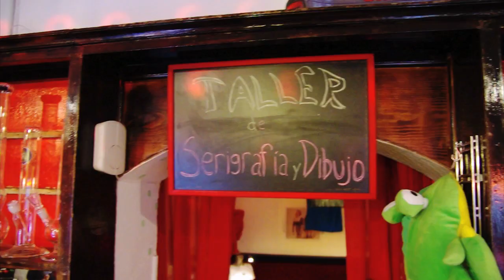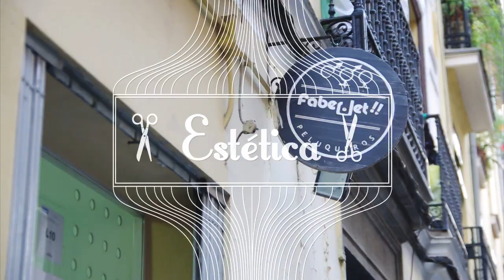Spot 01: ¿De qué tienes ganas hoy?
¿De qué tienes ganas hoy?
Si la respuesta es: Ganas de Malasaña, este es tu lugar. Descubre las múltiples posibilidades que te ofrece Malasaña sin volverte loco buscando. Las mejores ofertas y locales del barrio en un mismo sitio. Para que no tengas que plantearte nunca más, ¿y ahora dónde vamos?